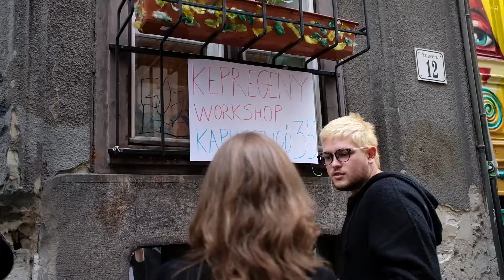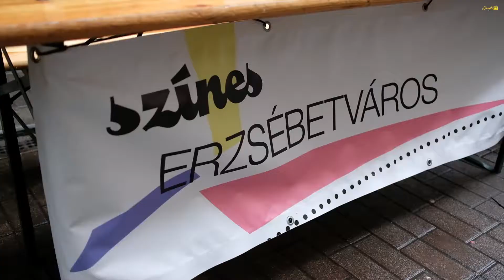Sétáló Kazinczy 2018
Video: Todoroff Lázár, Biljarszki Dániel
Sound mixing: Krolikowski Dávid
Sound Recording: